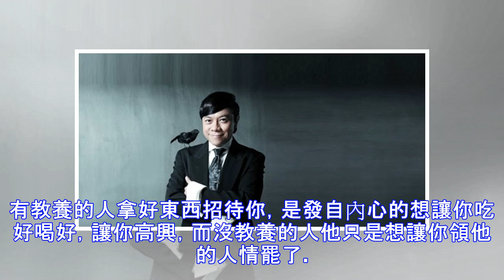蔡康永：有沒有教養與錢無關，只看這一點！